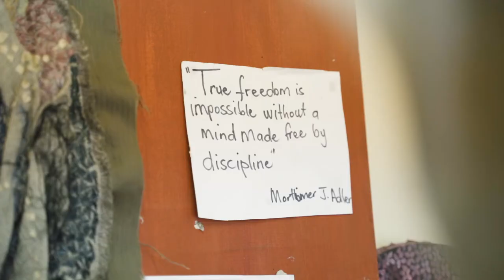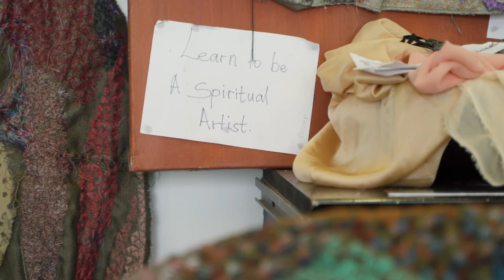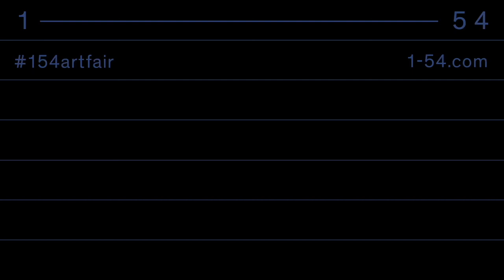1-54 New York Studio Visit Series: Kimathi Mafafo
Kimathi Mafafo is a multidisciplinary artist whose practice ranges from embroidery, oil painting to installation. Mafafo questions historical stereotypes around gender inequality in Africa. Her work creates a tension between becoming, concealing and revealing, retreating and showing up, all of which are an embodiment of the arduous negotiations Black women have to make in navigating their existence in society.